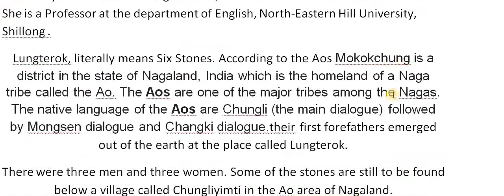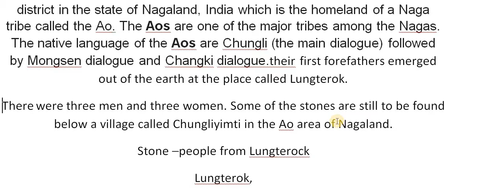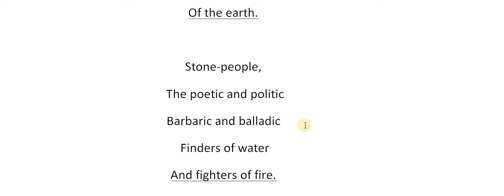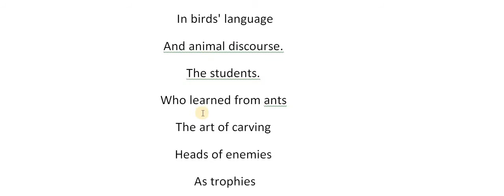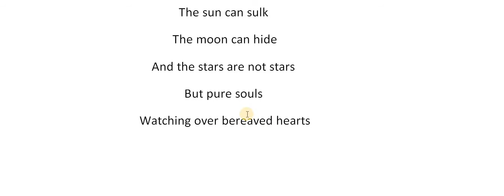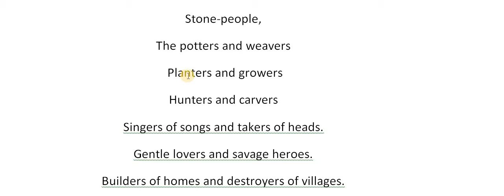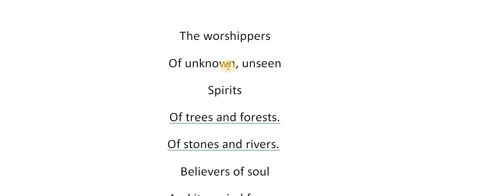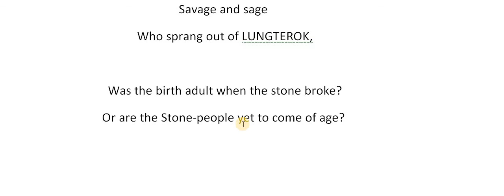Stone People from Lungterok poem written by Temsula Ao, a collection of north east literature.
Stone People from Lungterok is based an interesting myth as it deals with the creation myth of the Aos. The poem draws on the rich traditional imagery of an assemblage of stones that mark the sites which are associated with the origins of the ancients.